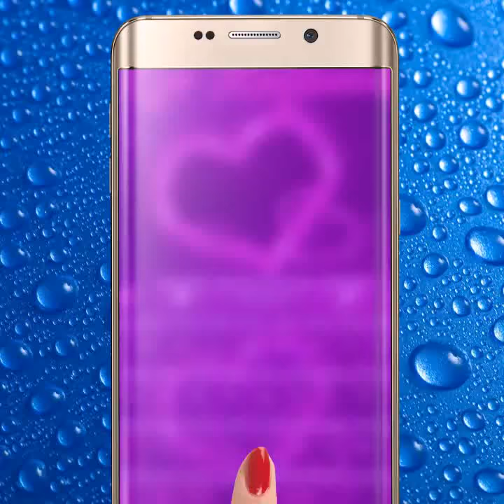👏☀️🎶Wanna Your Phone Like This 👉Free Download Now ☀️🎶👆